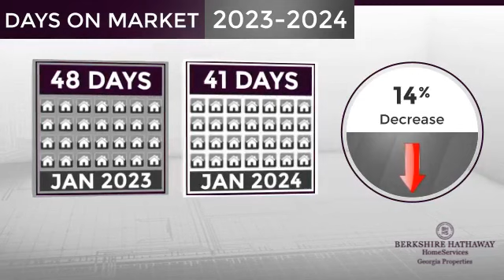Towne Lake/ Woodstock,GA, Real Estate Market Update from BHHS Georgia Properties,February, 2024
BHHS Georgia Properties Video Update recapping market activity within Towne Lake/ Woodstock, GA, during the month of February, 2024